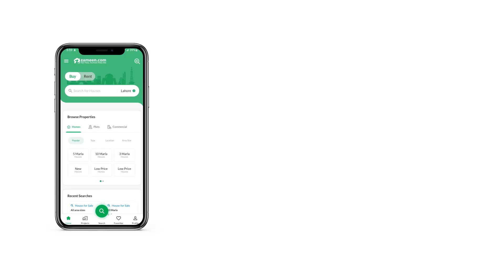10.7 MARLA HOUSE FOR SALE IN MARGALLA VIEW HOUSING SOCIETY D-17 ISLAMABAD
Margalla View Housing Scheme D-17 Islamabad.
Block-B.
Double Portion.
04 Bedrooms
06 Bathrooms.
2 Drawing Rooms.
2 TV-lounge.
2 Kitchen.
Spanish Tiles.
Ideal Location.
Reasonable Price.
All Basic Facilities are available Here.

Interested People Can Contact Easily. Here is the House you can have today and be proud of the decision. A comfortable life awaits you with this property for sale, so don't miss out on this opportunity. Your investment in 2400 Square Feet property will definitely pay off later. At a price of PKR Rs. 32,500,000 this is the best property you can find in Margalla View Society - Block B. This Margalla View Society - Block B is widely hailed as having some of the best properties. We strongly urge you to consider this offer. Booming real estate development in Islamabad is offering you to secure a dependable and profitable property asset.

This house has a drawing room with ample space to have lots of guests over.
Your guests can conveniently use the powder room as opposed to personal washrooms.
A Jacuzzi session is a great way to quiet your mind and unwind.
Indulge in your love for gardening with this property's spacious lawn.
You can take control of your health again by hitting the sauna in the building regularly.
Enjoy your evening walks in the community park located at a walking distance from the House.

Get in touch with us today for more details.